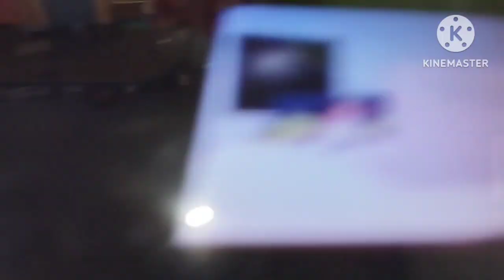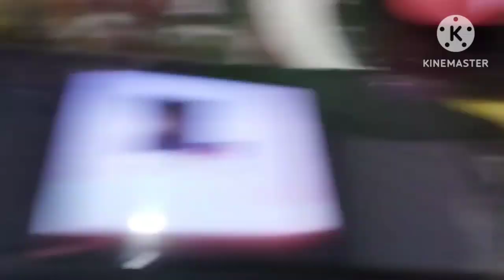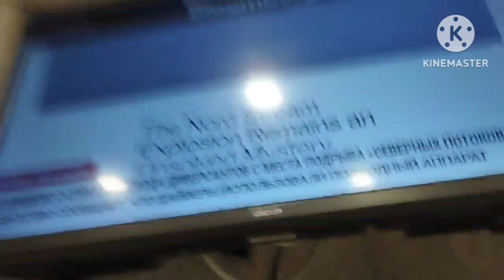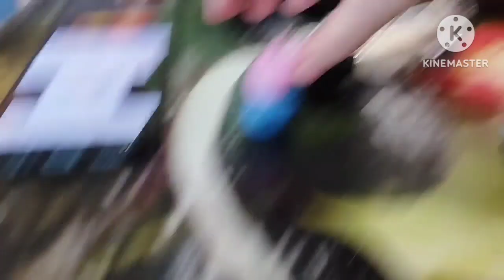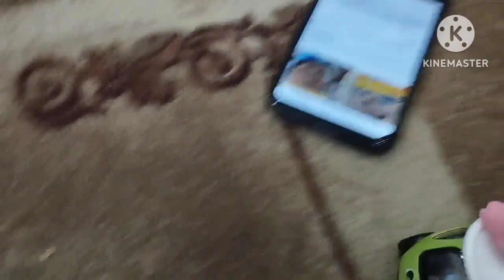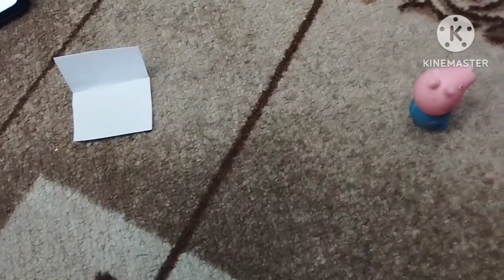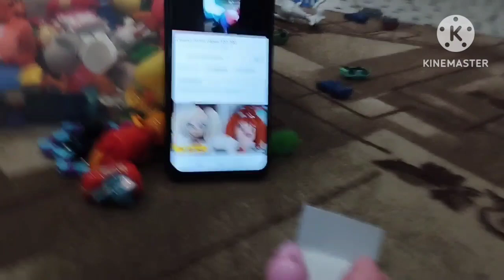Свинка пеппа ремикс 1-7 серий